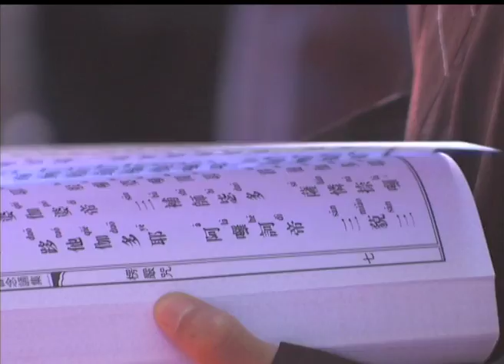CCTV: Buddhism in China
More and more young Chinese are embracing the teachings of Buddha. World Insight reporter Tang Bo talks to some of those who are seeking solace in spiritual scripture. Producer: Chieu Luu